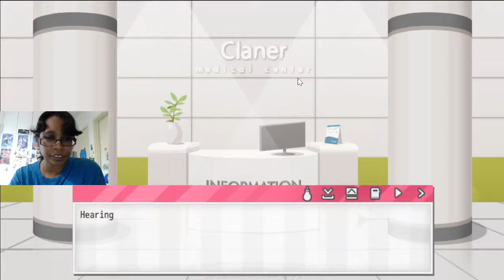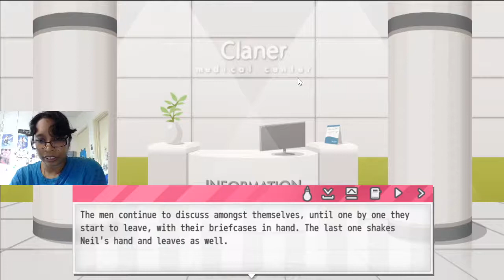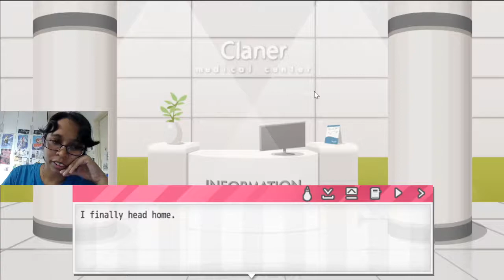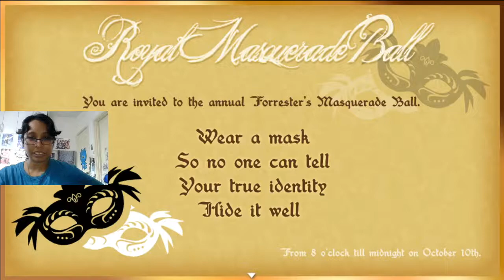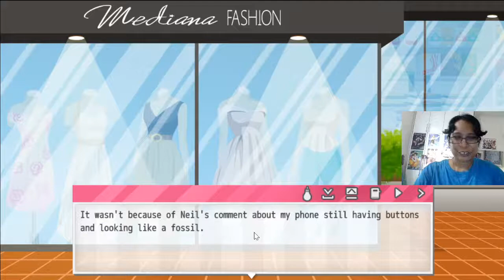Neil: Chapter 9-11 | Tailor Tales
How dare you, Neil?!